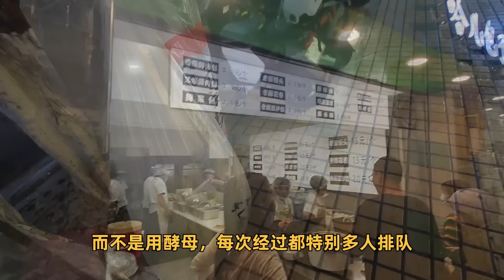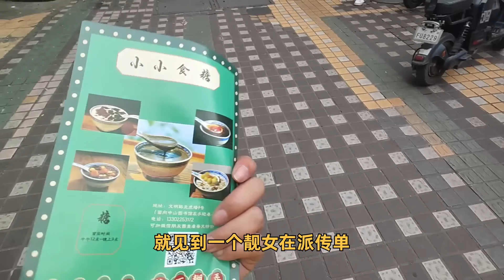粤点粤菜粤精彩，广州德政中路美食推荐，用最少的钱让味蕾得到最大的满足，粤语中字幕2024-3-18